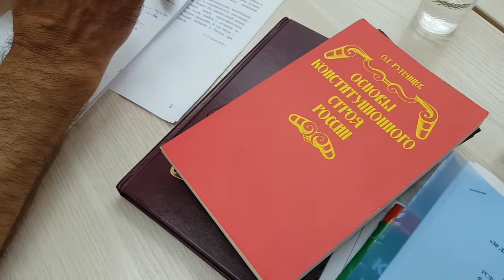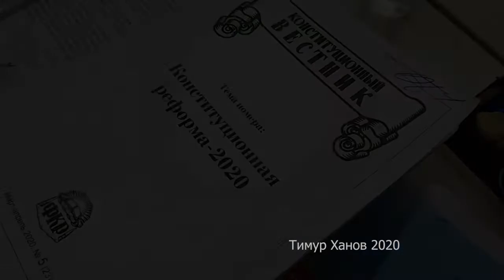Конституция и выбор. Олег Румянцев в Открытом Университете, Новосибирск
Новосибирский Открытый Университет представляет: Олег Германович Румянцев, президент Фонда Конституционных реформ. Конституционные поправки 2020: есть ли у нас выбор?